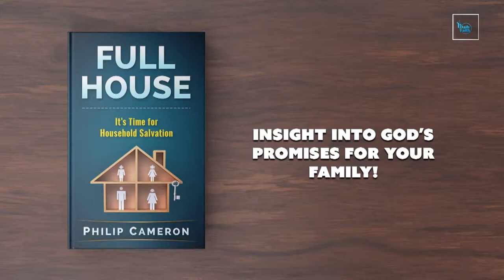Who Do You Say That I Am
Philip teaches on who Jesus is in your life. Find encouragement and hope in this weeks teachings. Philip and Melody then discuss life changing work taking place in Moldova as orphans are turned into sons and daughters and missionaries to their nation.